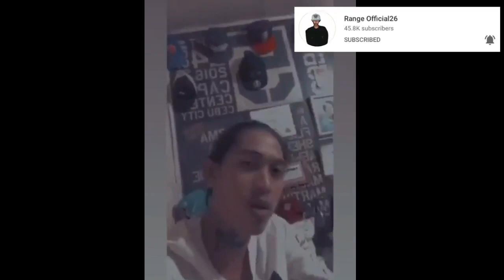VLOG #1|MY QUARANTINED BDAY | RANGE SALERA | TYKE SANCHEZ | AYLA MILLORIN | CHRSTIANLAAGNVLGS | etc.